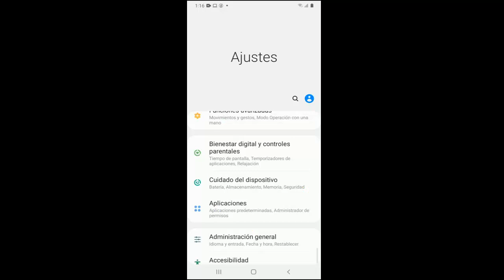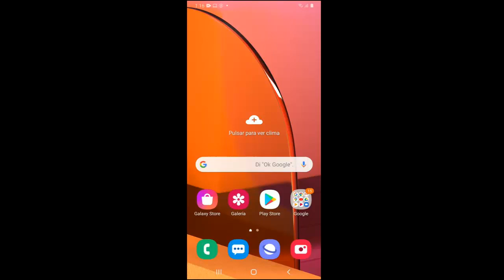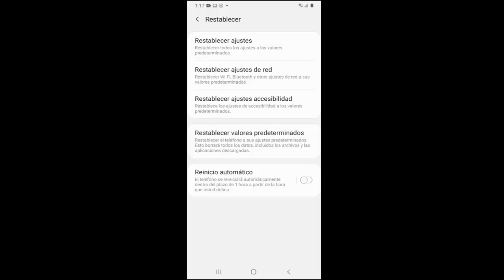Sensor de Huella No Funciona Samsung A10, A20, A30, A40, A50, A70, A80 I 3 Soluciones 2025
En este vídeo te ayudare a Como reparar Error Sensor de Huella Digital No Funciona Samsung A10, A20, A30, A40, A50, A70, A80 de una manera rápida y sencilla por medio de 3 soluciones que cualquier persona puede realizar